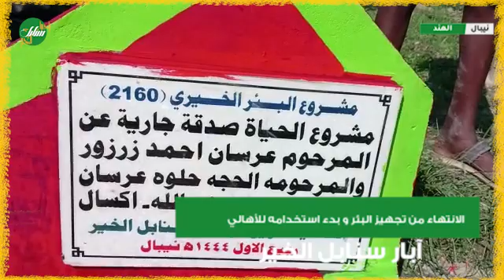مراحل حفر و تجهيز بئر للشرب صدقة عن المرحوم عرشان أحمد زرزور و المرحومة الحاجة حلوة عرسان سعد شبلي م